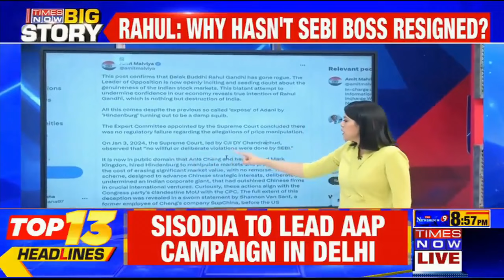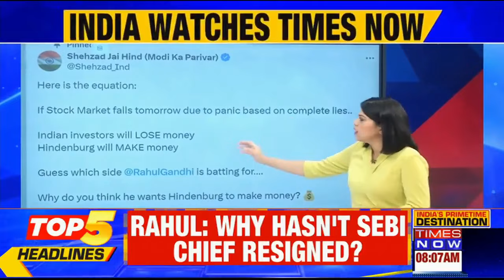K Annamalai, Sudhanshu Trivedi, Rahul Gandhi React To Hindenburg's Latest Report | English News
K Annamalai, Sudhanshu Trivedi and Rahul Gandhi reacted to the latest allegation made by the US short seller Hindenburg in its new report. The report cites alleged whistleblower documents and claims that SEBI chief Madhavi Buch and her husband have stakes in obscured offshore entities which have links to the companies related to Adani scandals. Watch the video to know what did these leaders say on the issue.